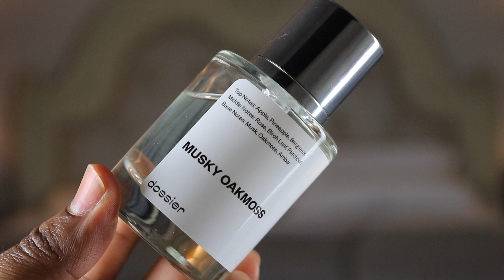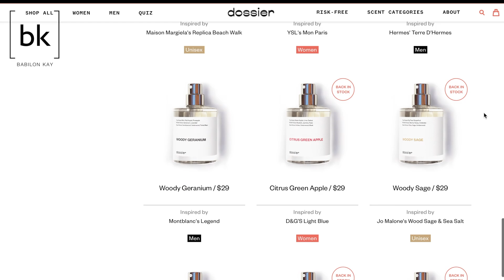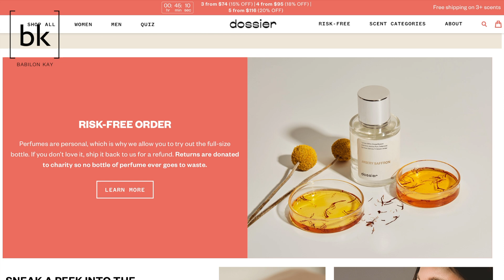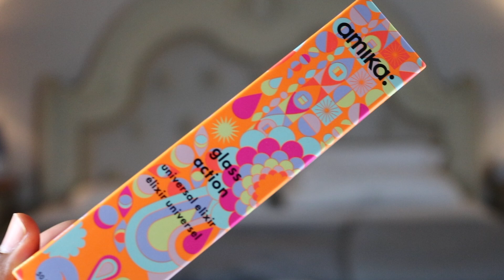Roller Set on Straight Hair Ft. Dossier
Thank you to all the people who 👍🏾 this video! I love you so much and thanks for the support 💪🏾 it encourages me to make more videos.

I received this product complimentary from amika.